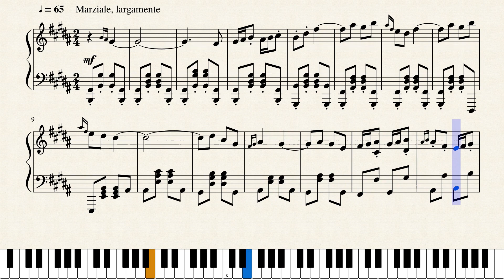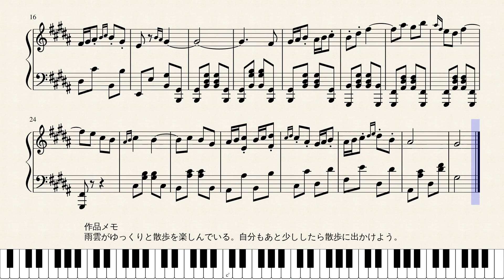Op.1392 雨雲の散歩_A Walk of Rain Clouds by Yohei Kato * 加藤 洋平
作品メモ
雨雲がゆっくりと散歩を楽しんでいる。自分もあと少ししたら散歩に出かけよう。

Memorandum
Rain clouds are enjoying a slow walk. I’ll also go for a walk in a while.